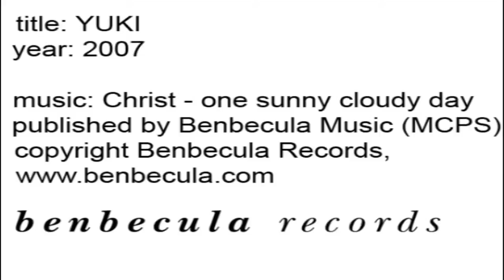YUKI/christ. - One Sunny Cloudy Day_high res.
In YUKI a robot tree and two children are interacting in a snowy landscape and it is hard to tell which one controls who and whether it is a game or a drill.
It is inspired by Ocean D. Howells pamphlet "in the playground of Technological Singularity."
Featuring music by Scottish electronica artist Christ.
"One sunny cloudy day" from Vernor Vinge EP